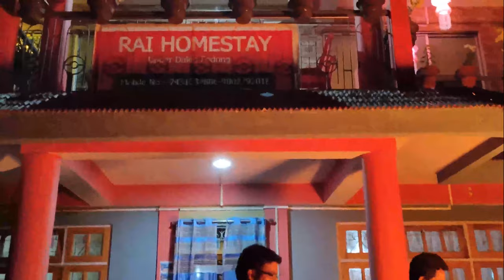Kolkata to Kalimpong solo motorcycle trip part 3/3 5th nov 2020 siliguri, pedong up/dn 1425 km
camera test  at Kolaghat  on aug 2016